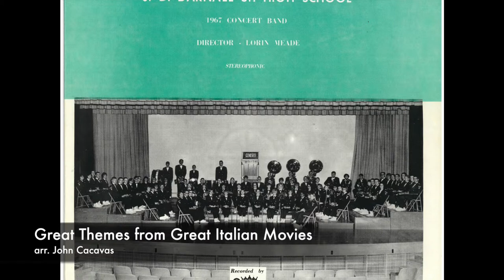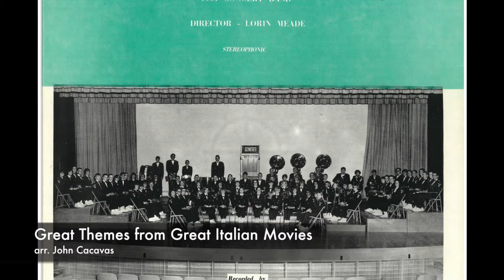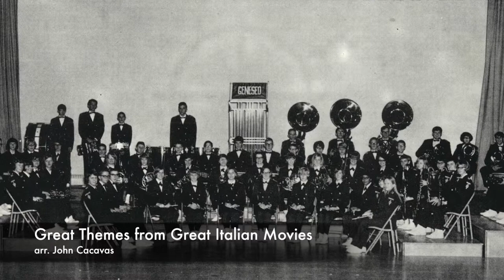Great Themes from Great Italian Movies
HISTORICAL ARCHIVE
GENESEO
J. D. DARNALL Sr. HIGH SCHOOL
1967 CONCERT BAND
DIRECTOR -- LORIN MEADE